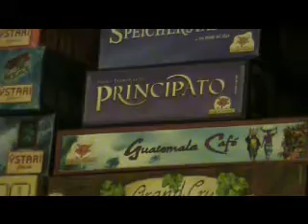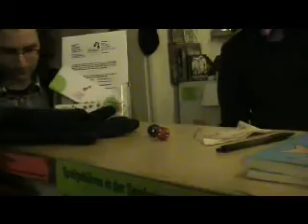BSM TV en Berlín: Spielewiese, el Acabar berlinés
En Berlín, esa ciudad donde se tomaron muy en serio el T.E.G., donde un muro de piezas gigantes de dominó se derrumbó con un empujoncito desde Rusia, y donde en el scrabble o en el rapigrama se pueden armar palabras millonarias como "Rindfleischetikettierungsüberwachungsaufgabenübertragungsgesetz" o bien "Donaudampfschiffahrtselektrizitätenhauptbetriebswerkbauunterbeamten", nos adentramos en el bar de juegos de mesa más importante de la ciudad y del país, y quizás debamos decir del orbe (pensar que "orbe" significa "universo", idea que comprende la totalidad de lo existente, incluso por ende las palabras Rindfleischetikettierungsüberwachungsaufgabenübertragungsgesetz y Donaudampfschiffahrtselektrizitätenhauptbetriebswerkbauunterbeamten, y "orbe" es tan cortita...).

En fin, que dicho bar se llama Spielwiese, y a diferencia del vernáculo Acabar, este lugar es tremendamente más pequeño pero contiene una cantidad abismal de juegos. Pasemos a la nota en video donde conoceremos al dueño, veremos gente jugando, y compraremos un par de dados redondos, o esféricos para los puristas.